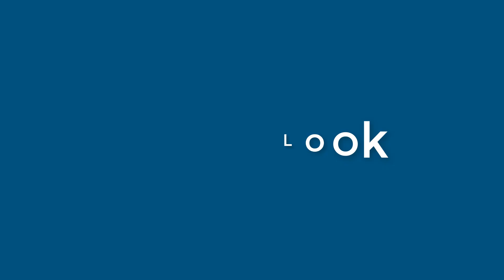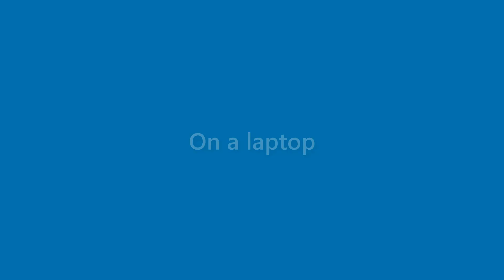Omar Singleton - appearance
Name Look - Omar Singleton - appearance. In this video we present "Omar Singleton" name look and feel in various scenarios.
This video will cover:
How does "Omar Singleton" look as a personal letterhead?
How does "Omar Singleton" look on a business card?
How does "Omar Singleton" look on a computer/laptop screen?
How does "Omar Singleton" look with different background colors?
How does "Omar Singleton" look with various fonts?